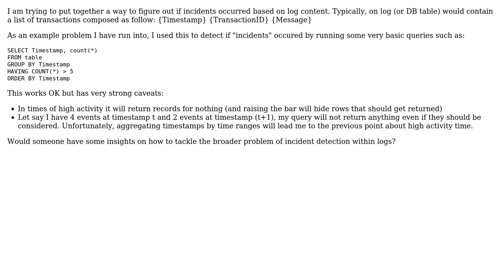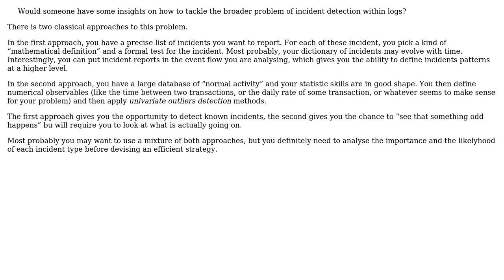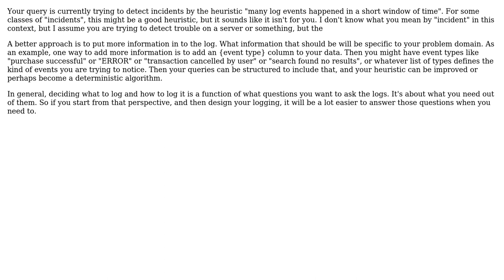Finding patterns in logs (2 Solutions!!)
Finding patterns in logs

With thanks & praise to God, and with thanks to the many people who have made this project possible! | Content (except music & images) licensed under CC BY-SA | Music | Images & others | With thanks to user user40989 user Tulains Cordova user tallseth user E. Jaep and the Stack Exchange Network Trademarks are property of their respective owners. You are responsible for your own actions.